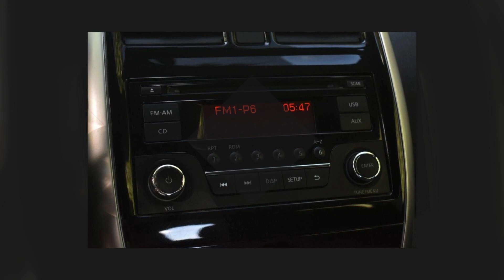2015 NISSAN VERSA NOTE SV